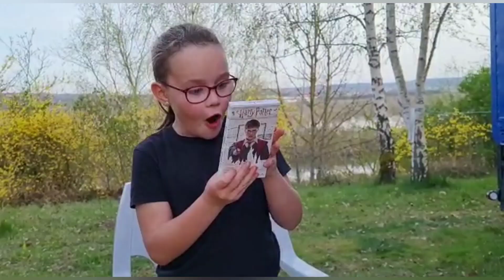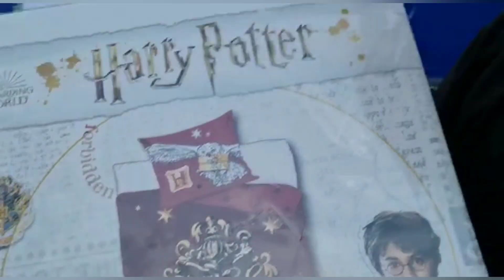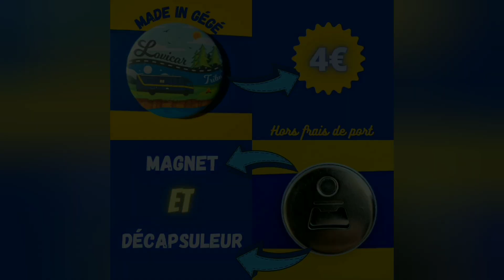#58 Loin du soleil de l'Espagne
Soyons honnête, l'Espagne, le soleil, les copains nous manque grave !
Nous avons hâte de finir ce qu'on a à faire pour prendre un peu la route !

Bon visionnage

Vous prenez du plaisir à regarder nos aventures ? 👨‍👩‍👧‍👦🚌

Pour nous contacter (questions, commandes des goodies, partenariat...)

- Tongue drum avec lequel joue Capucine